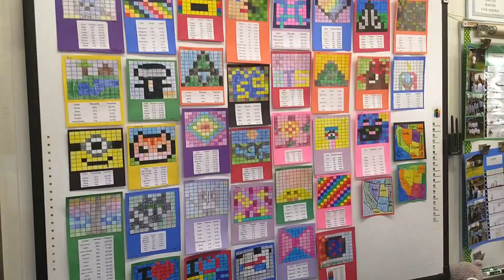Eli 4th grade open house and awana(3)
Closing ceremony, alpha award